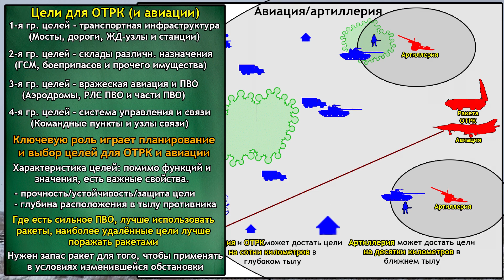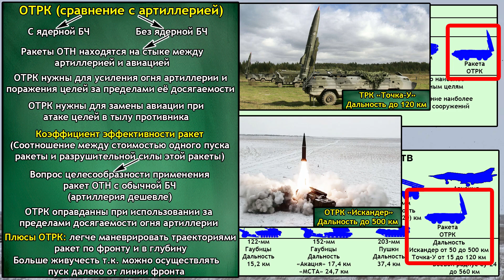Война на Украине - удары по тылам НЕ нужны?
Сегодня у нас снова Украина , удары по тылам Украины , удары по коммуникациям , удары по мостам Украины , удары по мостам через Днепр ( мосты через Днепр ) что , зачем и куда , тыл украинской армии

И не забываем подготовить пути для отступления. Вот ссылки на случай если отрубится ютуб
Его функционал позволяет публиковать ролики. И я так полагаю что буду заливать туда как новые, так и свои старые ролики.
- группа ВК Ershvbolote (болото истории) Ну тут всё привычно. В роликах и так всё время про него говорю
да, тот самый рутуб, хреновостью которого с новой силой пугают.
Для желающих кинуть в автора цветные бумажки
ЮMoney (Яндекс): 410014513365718